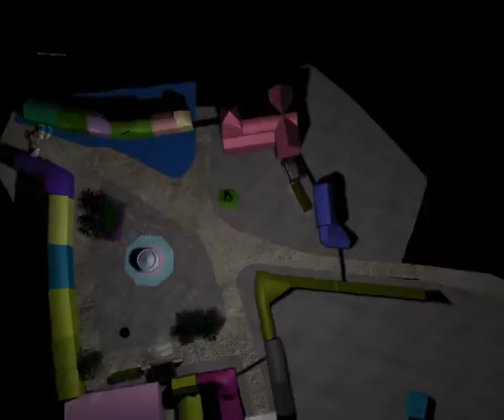Springtime Festival 3D animatie 1.1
3D animatie preview festival